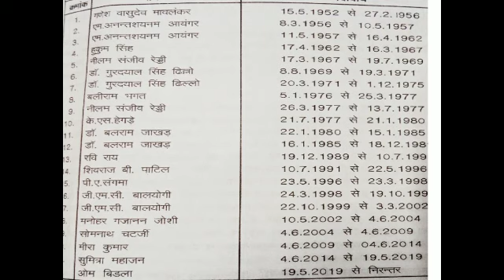लोकसभा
‎Roopa Manglani से वीडियो बीए part 2,पेपर2